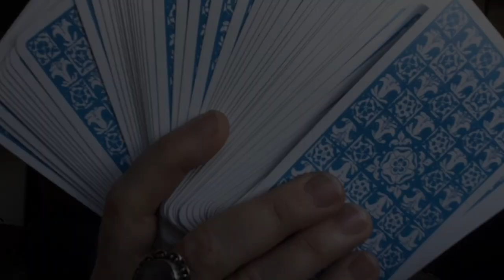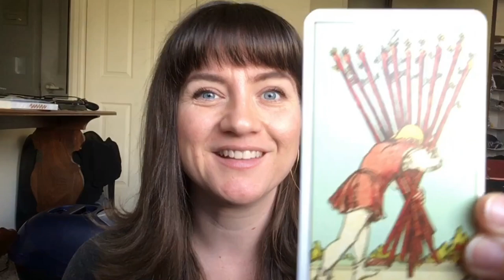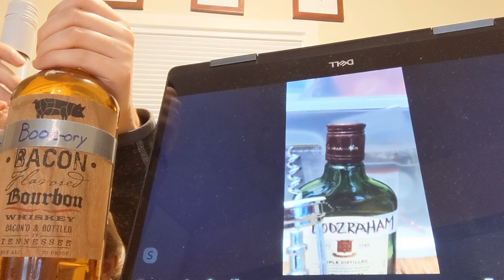Sofa Shakespeare: Romeo and Juliet - Act I Scene i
Verona. A public place. Sampson and Gregory, 2 Capulet bros, are out looking for trouble. Balthasar and Abraham, Montagues, get involved and a brawl quickly escalates. Both Lord Capulet and Lord Montague and their wives enter the fray. Finally, the Prince of Verona breaks up the fight and threatens death to anyone who fights in the street again. After everyone leaves, Montague asks his nephew Benvolio why his son Romeo is being so emo. Benvolio finds Romeo wandering around and tries to talk some sense into him. Romeo is obsessed with a girl named Rosaline, and Benvolio makes fun of him.

Characters, in order of appearance:
Sampson; Gregory; Abram; Balthasar; Benvolio; Tybalt; Citizens; Capulet; Lady Capulet; Montague; Lady Montague; Prince Escalus; Romeo

Credits:
1. Julia Giolzetti; Poway, CA
2. Darcy Porter; Orange County, CA
3. Kalina Jones; Parkersburg, WV
4. Ashley Engleman (Featuring Larissa Ryan on Skype); San Diego, CA
5. Jenna Brucoli (Tybalt, others) & Isaiah Tanenbaum (Benvolio, others); Brooklyn, NY
6. Liza Calderon Wismer & Juliette; San Diego, CA
7. Patrick Harvey; New York, NY
8. Adriana Reeves (with Lucy the dog); Las Vegas, NV
9. Heather Warren; San Diego, CA
10. Halverson McCune (Montague), Sharon McCune (Benvolio), Jack Erdie (Romeo); Pittsburgh, PA
11. Abigail St.John; Portland, OR
12. Garrett Olsen; Manchester, NH
13. Sharalee Cozzens with Lord Snow as Romeo; Pasadena, CA
14. Natalia Borja; Dallas, TX